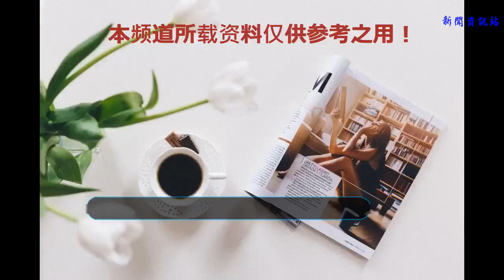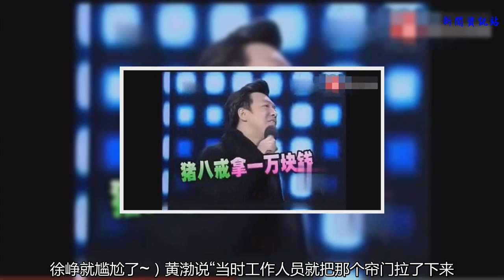網友告誡徐崢：像黃渤這樣的損友，應該要拖出去“打死”!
說到徐崢，大家應該都認識，他1972年出生于上海，是中國內地著名的男演員和導演。徐崢幽默風趣，并且努力，得到了很多觀眾的喜愛和支持，大家都叫他“山爭導演”。
    黃渤是中國內地著名的男演員、歌手還有導演，并且曾拿到了“金馬影帝”的稱號，他與徐崢因合作了《瘋狂的石頭》、《心花怒放》還有《人再囧途之泰囧》，結下了深厚的友誼。
    黃渤曾在慈善晚會上差點與王中軍發生“摩擦”，是徐崢機智解圍，也因此讓很多人看出了他們的深厚友誼，所謂損友應該就是無時無刻以“坑”你為目的吧，黃渤爆料以前與徐崢一起去取錢，在銀行發生的趣事，徐崢是貴賓，工作人員問他請客，他說取1萬塊錢。（其實這還是正常的事，但是接下來發生的事，徐崢就尷尬了~）
    黃渤說“當時工作人員就把那個簾門拉了下來，這都是正常程序，但是那個話筒沒有關上，就聽到里面傳來一句‘豬八戒拿一萬塊錢’，最尷尬的是，徐崢在外面聽著的~”
    此時徐崢內心一萬只“草泥馬”奔騰而過（人家不做豬八戒很多年了好不啦~）
徐崢說“最可笑的是，當時那個玻璃其實是透明的，我完全看得見他臉上的表情. ”
    ”然后東西準備之后，就轉過臉來說徐先生您好，東西已經準備好了。我當時坐在那外面，我的臉都綠了！“
    很多網友表示”估計那個職員在電視劇前，臉也綠了。“，還有網友表示”說明徐崢的演技好，角色深入人心嘛，但是，山爭大哥，像黃渤這樣一不小心就爆你料的損友，應該拖出去‘打死’，不要讓他為禍人間。“
    希望徐崢還有黃渤以后越來越好，最近上映的《我不是藥神》票房破13億，看來，果然我們山爭導演的票房號召力不是蓋的